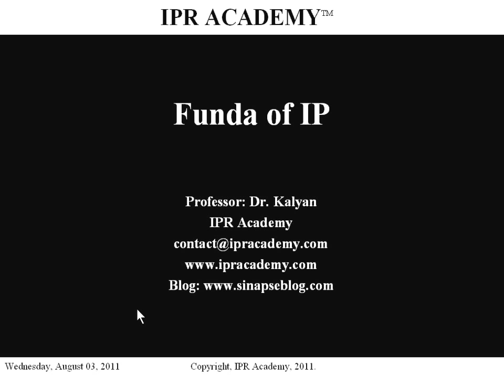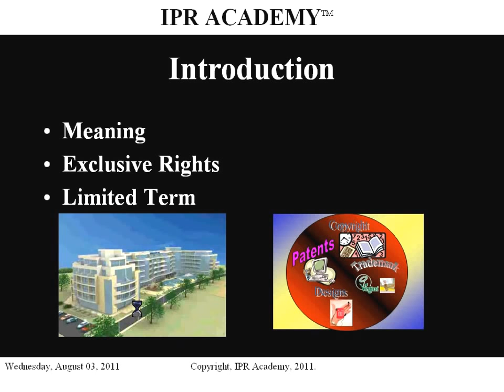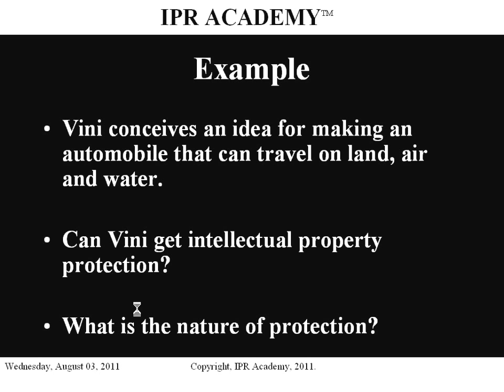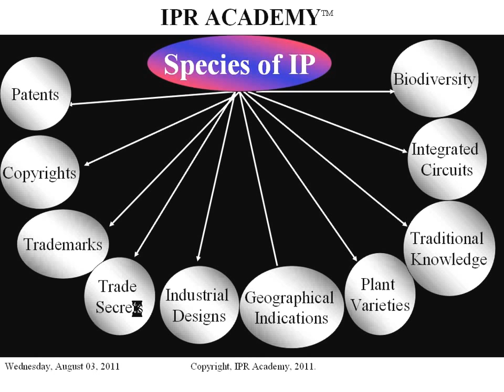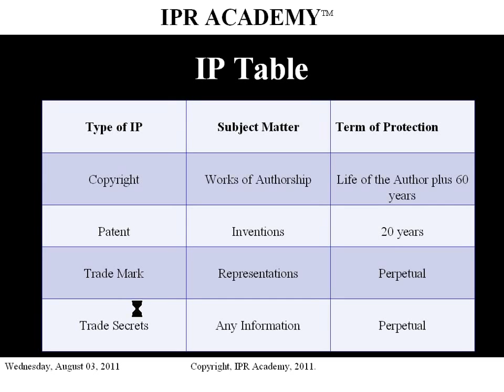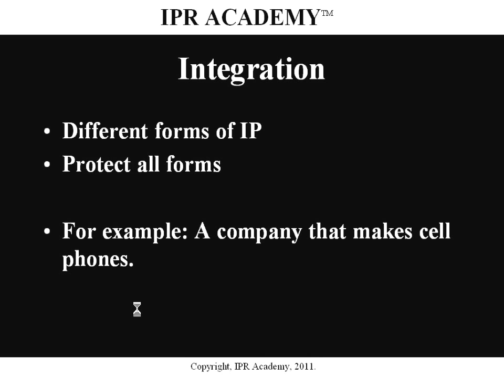BananaIP - Fundamentals of Intellectual Property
BananaIP Counsels presents Fundamentals of Intellectual Property by Managing Partner Dr. Kalyan C. Kankanala.

BananaIP Counsels, previously Brain League IP Services, founded in 2004 at the Indian Institute of Management (IIM), Bangalore's (NSRCEL) incubation center, is recognized as an IP trailblazer in India.

Patent Services
Copyright Services
Trademark Services
IP Management Services
Design Patent / Industrial Design Services
IP Licensing & Commercialization
Contracts & IP Transactions
Entertainment, Media Law Services
Take Down/Enforcement Services
Sports Law Services
E-Commerce Law Services